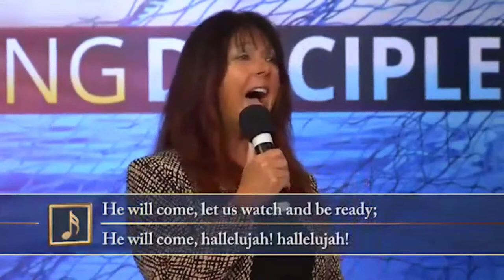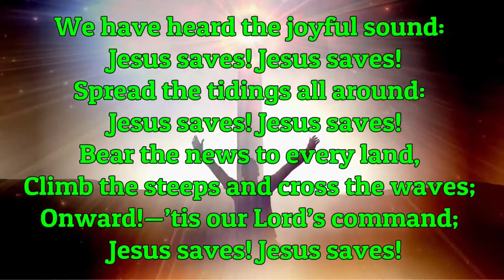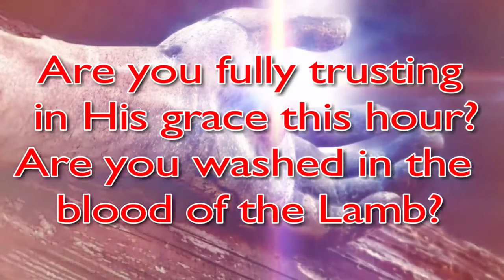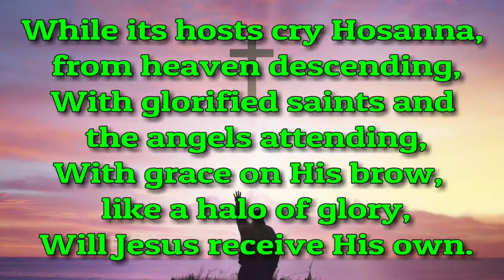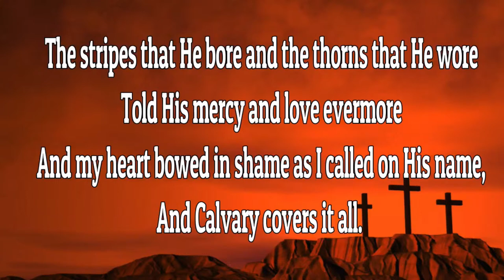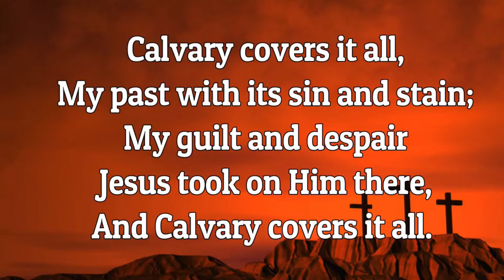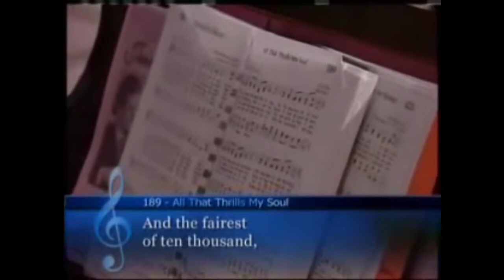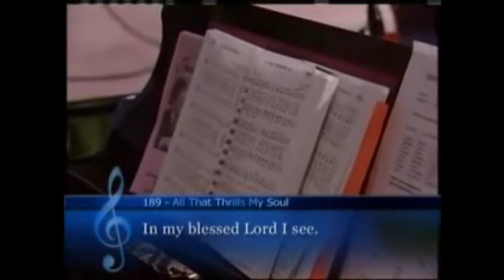Impacct7 INC TV